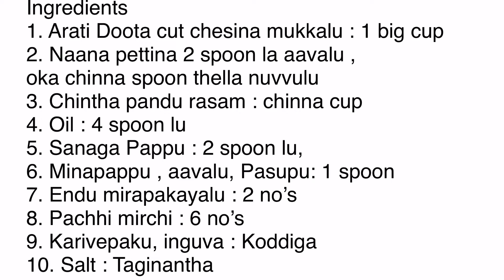Aava pettina arati Doota koora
Healthyvegrecipes aratidootakooralu lillamma’skitchen#